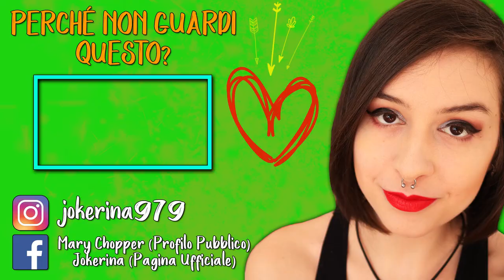GIOCHI PERICOLOSI | THE EVIL WITHIN #14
►DIGITAL24◄
► DONAZIONI◄
• TippeeeStream: